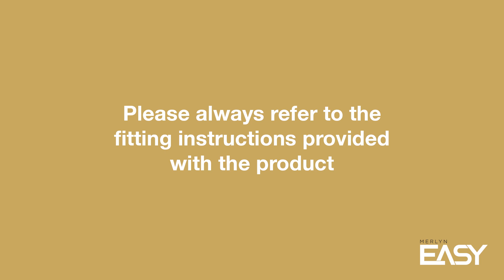Fitting Video MERLYN EASY Pivot Shower Door with Side Panel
MERLYN EASY – The Easiest Shower Door You Will Ever Fit!

Exclusive to Ireland and Northern Ireland, the new innovative MERLYN EASY shower enclosure range takes the hassle out of fitting. The unique patent pending, easy fit mechanism makes fitting MERLYN EASY shower doors simple and easy to install.

For more information on all MERLYN shower door, shower trays and bath screens, please visit merlynshowering.com